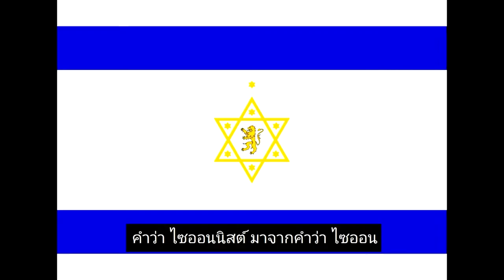สารคดีปาเลสไตน์ EP. 8 : ค.ศ.1987 ชาวยิววางแผนสร้างรัฐอิสราเอล